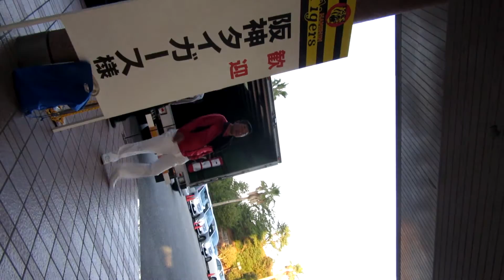Ｋ Ａ Ｎ Ｏ Ｎ Ｊ Ｉ